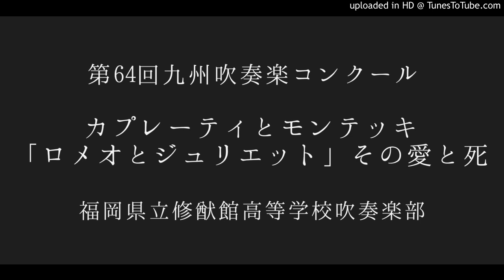カプレーティとモンテッキ 「ロメオとジュリエット」その愛と死/福岡県立修猷館高等学校吹奏楽部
第64回(2019年)九州吹奏楽コンクール 銀賞

福岡支部代表 福岡県立修猷館高等学校吹奏楽
指揮:立花和俊

カプレーティとモンテッキ「ロミオとジュリエット」その愛と死
作曲:天野正道